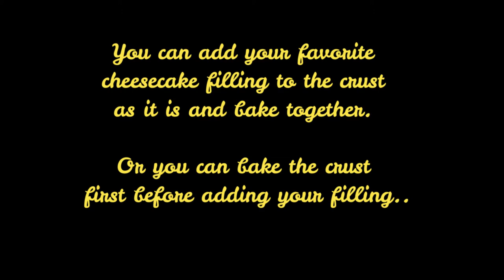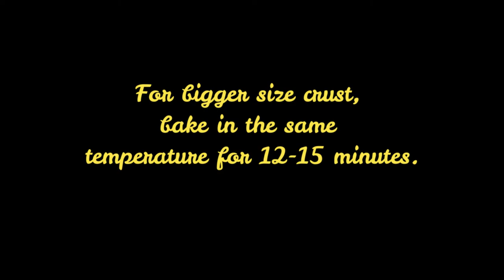Keto Graham Crust | Perfect base for any kind of low carb cheesecake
This "graham" crust will complete any of your keto cheesecakes.

Ingredients:
1 cup almond flour
1/4 cup (48g) Swerve brown sugar
pinch of salt
4 tbsp (56g) melted butter
1/2 tsp ground cinnamon

Nutrition:
Makes 12 crusts.
Per piece
Calories 71
Total Fat 6.7g
Sodium 41mg
Net Carbs 0.7g
 (Total Carbs 5.6g - Fiber 0.7g - Sugar alcohol 4.2)
Fiber 0.7g
Sugar 0g
Protein 1.3g